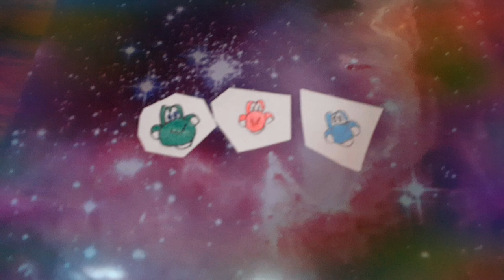Paper Yoshis in Space 2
Still clipboard.